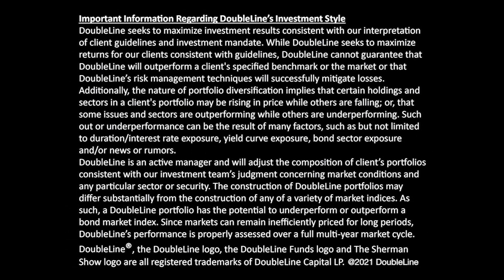TSS S10 E8: Lori Heinel, Global CIO – State Street Global Advisors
Lori Heinel, global chief investment officer at State Street Global Advisors, joins this episode of “The Sherman Show” in a wide-ranging discussion of State Street’s tactical investment allocations, the evolution of institutional and retail investing, the place of commodities and alternatives in portfolios, cryptocurrencies and blockchain, State Street’s organizational and decision-making evolution in a post-COVID-19/remote working world, and other topics. This episode was recorded April 20, 2021.
Ms. Heinel oversees SSGA’s investment capabilities from index funds and exchange-traded funds to active, multi-asset class solutions and alternative investments. She leads an investment team of more than 600 professionals.
With the move to remote offices, she tells cohosts Jeffrey Sherman and Samuel Lau, “we had to be more nimble. We had to push decision-making down further in the organization. We gathered differently, so it wasn’t so hierarchical, because we had to get things done. Oftentimes the person who was in a position to advance the agenda might not have been the person who was in the particular reporting line.” Rather than returning to old patterns when employees eventually return to the office environment, Ms. Heinel seeks to maintain that “bottoms-up urgency” and continue to “break down silos.” “Everything in investing is connected. The idea that you have a team that is just focused on indexing or just focused on client servicing or just focused on something else really doesn’t work so well. And I think COVID and the remote office environment let us be a lot more experimental about what teams and virtual teaming might mean. So that’s a cultural attribute that I want to nourish.”
With respect to trends in retail investing, Ms. Heinel says, “Long gone are the days when those portfolios were primarily U.S. large-cap stocks, think Nifty Fifty, and core bonds, Treasury bonds, for example. Today you see a lot more eclecticism across (equity portfolios): international stocks, emerging stocks, small caps. In the bond portfolios, similarly, you see a lot more focus on credit: high yield, maybe even emerging debt, other credit instruments to get you incremental additional yield. The other big development has been the addition of alternatives: real estate in the form of REITs typically, gold or other kinds of commodities or currency elements in the portfolio.”
Commenting on the thinking behind State Street’s tactical allocations to stocks and bonds, Ms. Heinel takes note of stretched valuations and the possibility of rising inflation. “Equities do very well in a modest inflationary environment,” she says. “It’s only when inflation gets over 5% or so that you start to see equities really struggle. That’s kind of intuitive because against a backdrop of inflation, companies have a bit more pricing power. They are able to actually pass costs along to consumers and often use that as an opportunity. So equities could be a pretty good place to be if the inflation doesn’t get out of hand. Bonds, on the other hand, against a backdrop where yields are so very, very low, there’s just no room for error there. Short on the curve, high in quality, and don’t expect a lot, but hopefully you don’t lose a lot of money.”